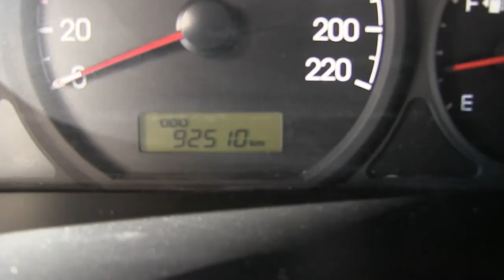Dodge / H100 / 2012 - CU450294